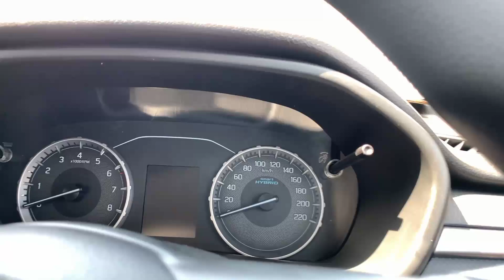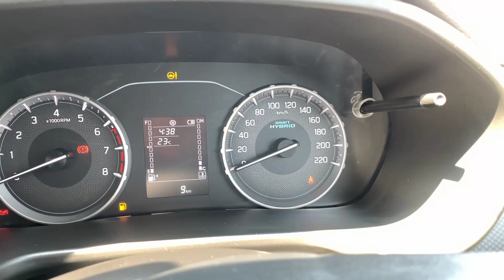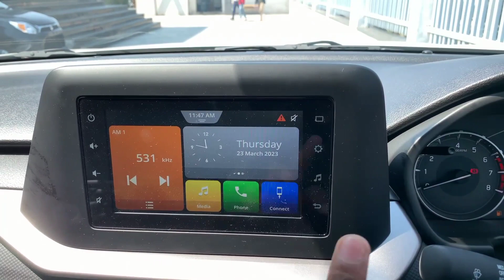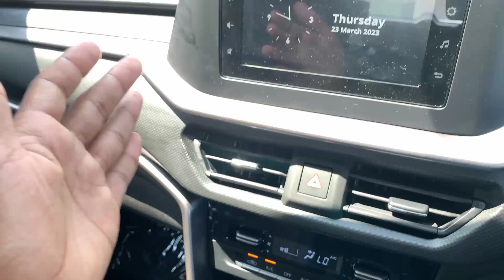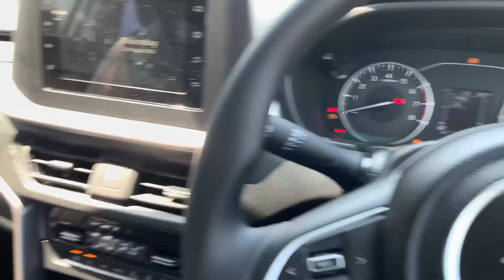Maruti Brezza Vxi 2023 Maruti Suzuki Brezza Second Base Model New 2023 Brezza Vxi Model Wolkaround